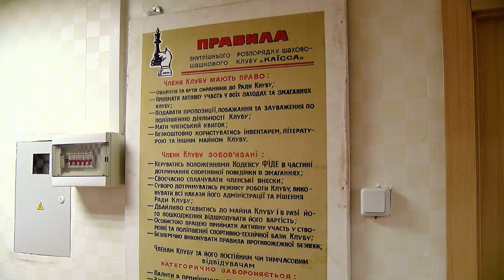Открытый чемпионат Кременчуга по шашкам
Открытый чемпионат Кременчуга по шашкам с участием представителей Черкасской, Кировоградской и Полтавской областей. Интервью с руководителем клуба КАИССА" Владимиром Груздевым планирую 1 октября 2018 года